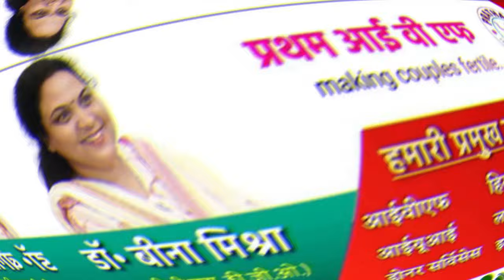रीवा- पुलिस ने पकड़ी अफीम की खेती 20 लाख कीमती 1 क्विंटल अफीम कि बरामद